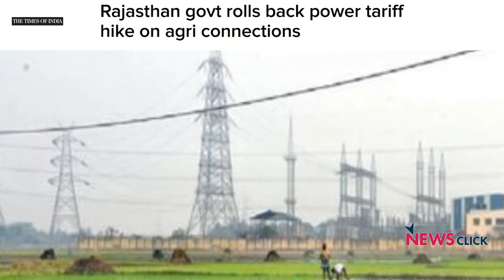We will take the Kisan Struggle to Every Part of the Country: Hannan Mollah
The farmers’ agitation has been intensified all across the country. The Maharashtra Kisan Long March has emerged victorious. The organisers of the march plan to wage similar struggle all across the country